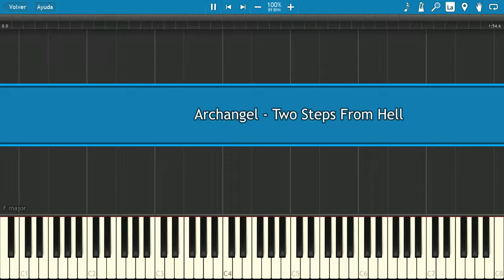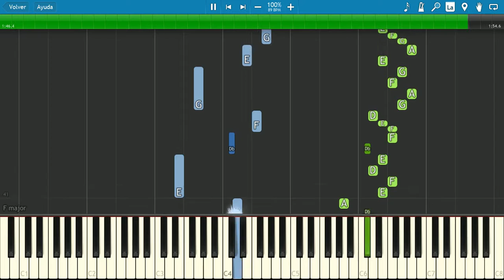Archangel 😇 Two Steps From Hell 🔥 (PIANO TUTORIAL) 🎹 #5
Archangel is the second public album by the group Two Steps from Hell, released in September 2011. It consists of 26 tracks written by composers Thomas J. Bergersen and Nick Phoenix. The album contains 14 tracks from the album Nero. (Wikipedia)

🎹Title: Archangel - Two Steps From Hell
👨‍🎤Composer: Jacob Thomas Bergersen
⏳Year: 2011
💻Application: Synthesia 10
🏃‍♂Speed: 100%